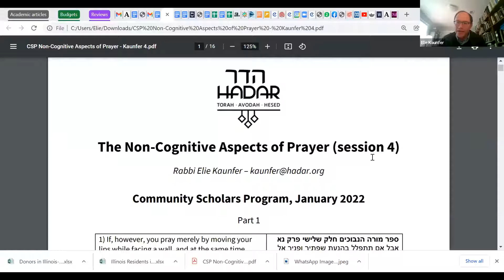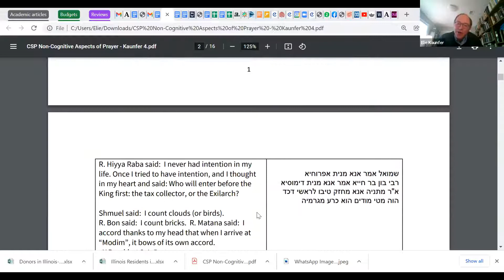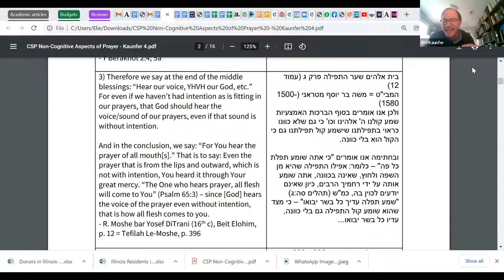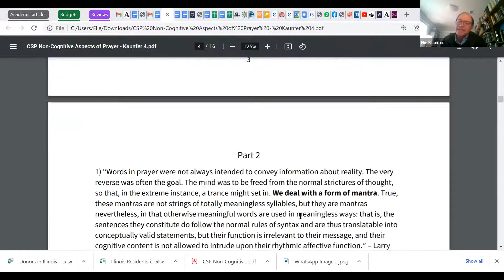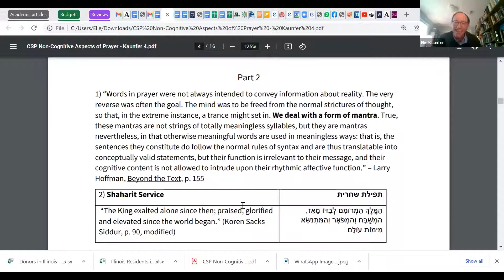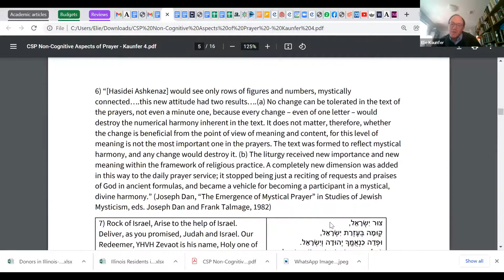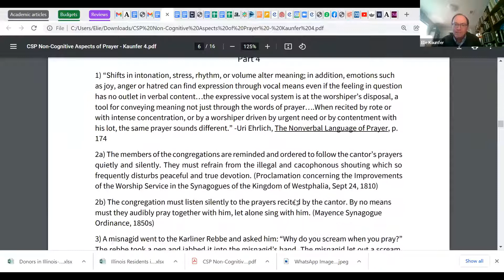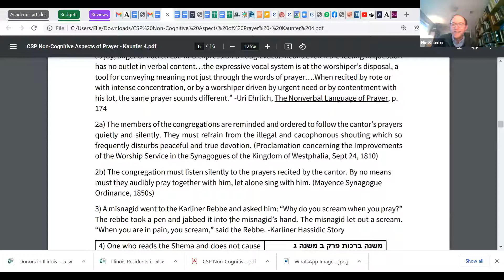Part 4 - Praying Anew: The Non-Cognitive Aspects of Prayer(R. Elie Kaunfer)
What are the parts of the prayer experience which are not encapsulated by the words of the siddur/prayerbook? In what ways are the words designed to conjure up an experience which isn't contained within the plain meanings of the words? How does the volume of prayer change the experience? Join me on a journey beyond the words of the siddur and into a more holistic prayer experience.

Rabbi Elie Kaunfer is President and CEO of the Hadar Institute. Elie has previously worked as a journalist, banker, and corporate fraud investigator. A graduate of Harvard College, he completed his doctorate in liturgy at the Jewish Theological Seminary, where he was also ordained. A Wexner Graduate Fellow and Dorot Fellow, Elie is a co-founder of the independent minyan Kehilat Hadar and has been named multiple times to Newsweek’s list of the top 50 rabbis in America. He was selected as an inaugural AVI CHAI Fellow, and is the author of Empowered Judaism: What Independent Minyanim Can Teach Us About Building Vibrant Jewish Communities (Jewish Lights, 2010). He also received semikha from his long-time teacher, Rav Daniel Landes. Elie serves on the board of Natan and on the advisory board of Upstart. Click to watch a short video of Elie as scholar- in-residence at the General Assembly of the Jewish Federations of North America.